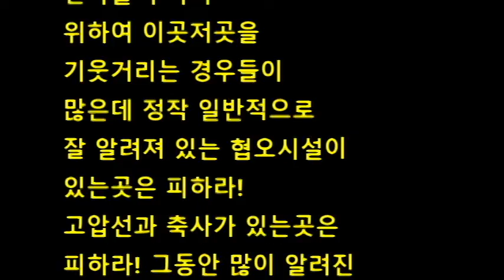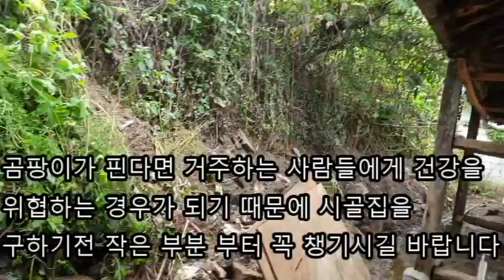시골집(한옥,농가주택)구입할때 조언/한옥 인테리어/시골집 리모델링/한옥 리모델링/폐가/농가주택 리모델링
시골집(농가주택,한옥)구입할때 간과하기 쉬운 것들중
구입하기전 꼭 챙겨야 하는것은 건축에 지식이 없을 경우
건물 확인하는 방법은 비가 올때 확인을 해야
실패를 하지 않기 때문입니다.